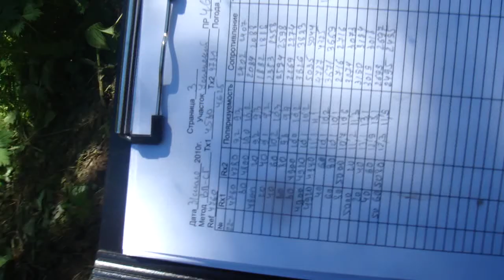Siberian swarm of insects.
Summer 2010 was not only hot, but swarm of insects ate us all along.